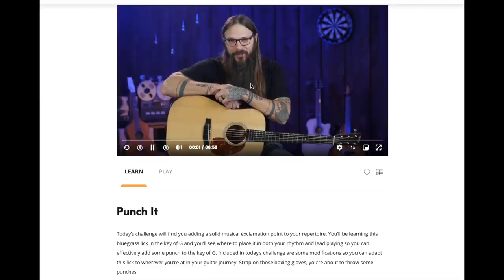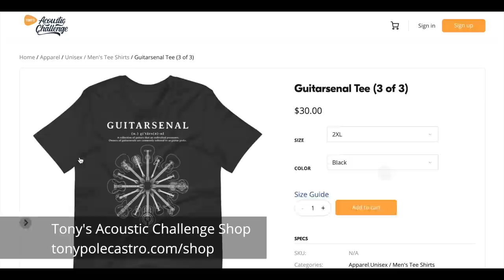HUGE Guitar Lessons from Lightnin' Hopkins ★ Acoustic Tuesday 207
Lightnin' Hopkins is one of the greatest guitar players in American history — his playing has influenced generations of blues artists. If you want to learn how to play Lightnin's songs, watch this lesson where he talks about some of his riffs and philosophy.

This episode will show you some important mechanics of Lightnin' Hopkins' playing while also diving into his musical philosophy. By the end of the video, you'll gain some key insights on his playing and be able to apply some of his style and technique to your own guitar journey.

I love focusing on Lightnin' Hopkins because so much of it has to do with feeling the music in your heart. Don't get me wrong, theres plenty of technique to work on when emulating Lightnin's playing, but there's also a mindset you need to play music in his style.

Hopefully by the end of this episode, you'll have a greater appreciation for this master of blues guitarist.

In addition to learning Lightnin' Hopkins' style, you'll get a chance to try the TAC Tuesday Guitar Lick Challenge. You'll be focusing on pull-offs and "punching" the rhythm.

And, finally, I've got a host of artists that I want to talk about on the Acoustic Guitar News segment. I also want to address some of my concerns about @gibsonguitar and their new guitar line.

00:00 - Intro
01:48 - Accent the Shuffle
04:20 - Milk It
05:49 - Know Your Roots
06:35 - Find a Guitar Guide
08:11 - Play From the Heart
10:46 - TAC Guitar Lick Challenge
16:49 - 90 Day Progress Party
18:52 - Guitarsenals
21:18 - Alexandr Mitsko
24:02 - Sean De Burca
25:12 - Gibson Generation Series